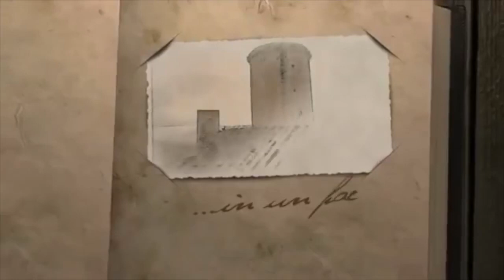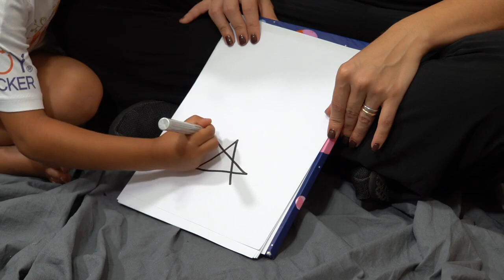C'era una volta con Costanza Cerrotta | 15 PUNTATA